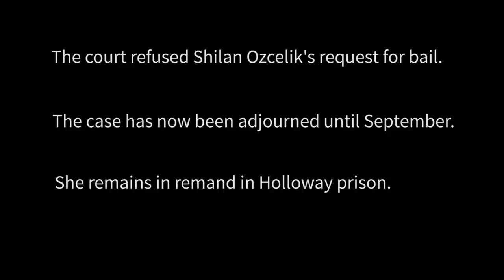'She's an inspiration, not a criminal'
Yesterday, Shilan Ozcelik, an 18-year-old Brit of Kurdish descent, was given a pre-trial hearing at the Old Bailey in London. Her alleged crime? Leaving Britain to join the YPJ, the women's Kurdish militia that is fighting the Islamic State in northern Syria. At a time when the world's political elites continue to dither over the threat of IS, Ozcelik's courage and resolve should be celebrated, not criminalised. spiked spoke to the Kurdish protesters outside the Old Bailey, to find out more about Ozcelik's inspiring story.